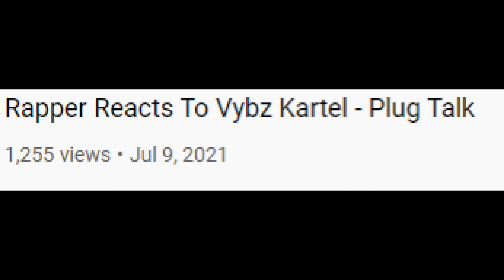Rapper Reacts To Vybz Kartel - None A Dem Nuh Bad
I do not own, or claim to own any music in this video, excluding the intro.

Wanna help me improve my music and videos?

Like this?
Be sure to check me out in these places too!

Thank you so much for your support, and for watching!